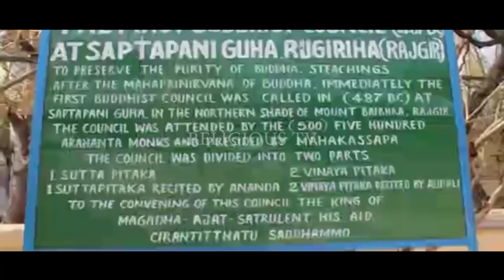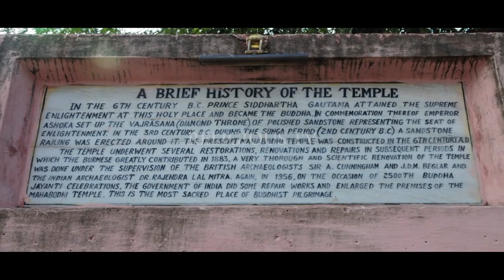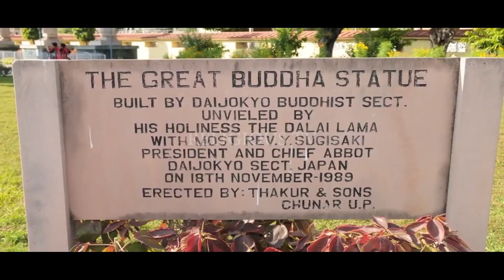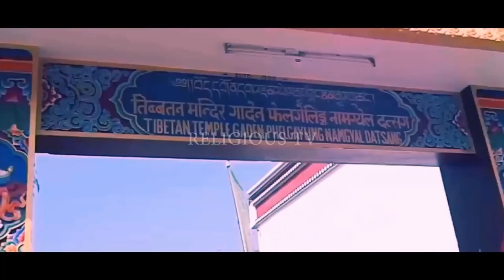BODHGAYA BIHAR TOUR - ETM 2